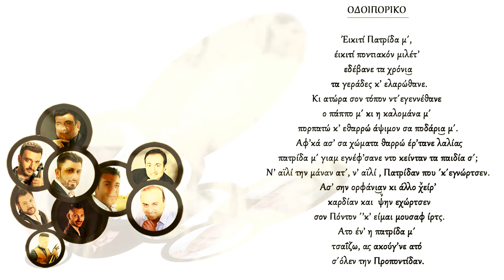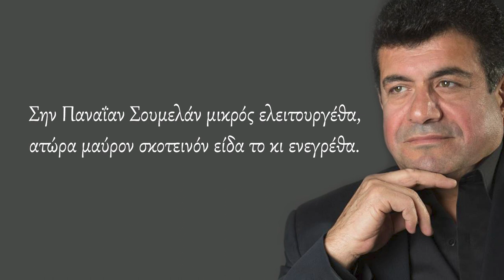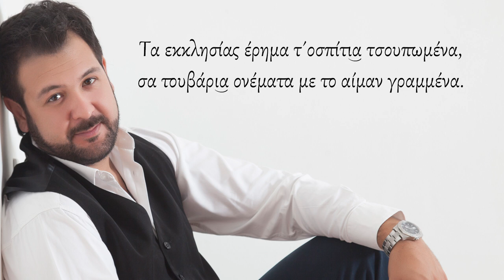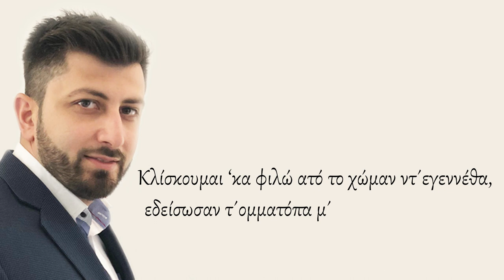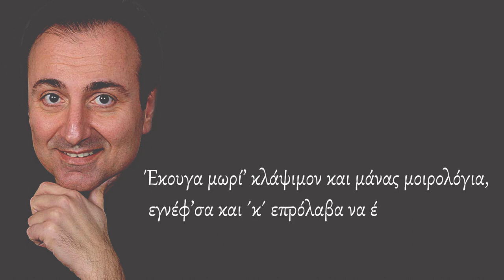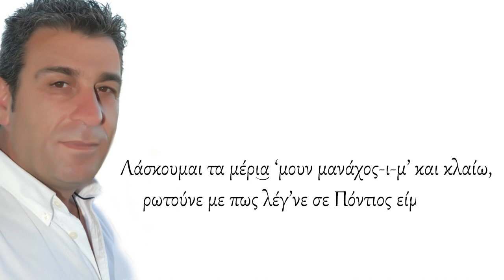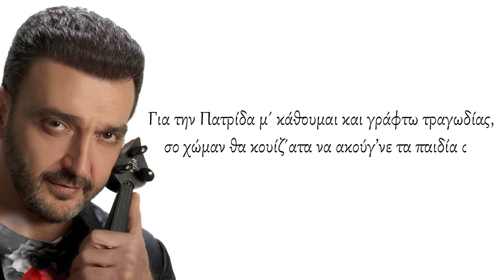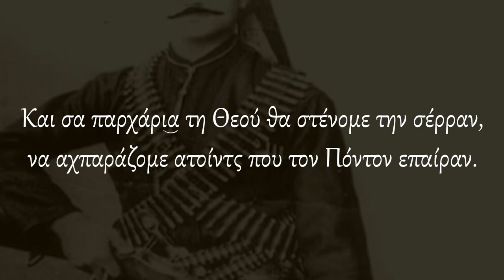Οδοιπορικό στον Πόντο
Τραγουδι: Στάθης Νικολαΐδης,Κώστας Πουτακίδης,Μπαμπής Ιορδανίδης,Νίκος Σαββίδης,Γιώργος Ορφανίδης,Γιάννης Χριστοδουλίδης,Στέλιος Χαλκίδης,Αλέξανδρος Χατζησάββας

Λύρα :  Στέλιος Σαββουλίδης

Μουσική: Νίκος Σαββίδης
Στίχοι: Ιωάννης Καρασαββίδης

Mix/Mastering ηχοληψία : Πάυλος Δενεσίδης
Απαγγελιά: Γιαννης Γεωργιάδης

Επιμέλεια Βίντεο: Ιωάννης Αντωνιάδης  Studio Rec🔴 Kilkis📽📽🎞🎞

Ο Νικος Σαββίδης παρουσιάζει την 4η κατά σειρά δισκογραφική του δουλειά. Μία σειρά κομματιών που εξιστορούν εικόνες για την πατρίδα του Πόντου , με όλες τις πτυχές αυτού. Αγάπη, πόλεμος, νοσταλγία και ότι άλλο απαρτίζει αυτό το γένος που επειβιωνει με περηφάνια μέσα στους αιώνες δίνονταν το παρόν ακόμα και στις δύσκολες εποχές που διαβαίνουμε.

"Μεγάλη χαρά και παράλληλα μεγάλη συγκίνηση για μια ακόμη συνεργασία που θα ταξιδεύει στον χρόνο, αφήνοντας ένα μικρό στίγμα για τις επόμενες γενεές. Ένα μεγάλο ευχαριστώ για τον κόπο όλων των συντελεστών. Φέτος είναι 100 χρόνια γενοκτονίας των Ποντίων και μέσα από τον δίσκο αφήνω ένα "στεφάνι μνήμης και τιμής στους προγόνους μας.

 Με εκτίμηση  Νίκος Σαββίδης